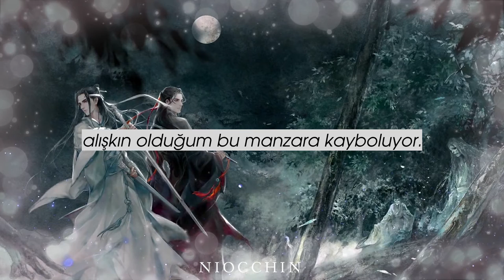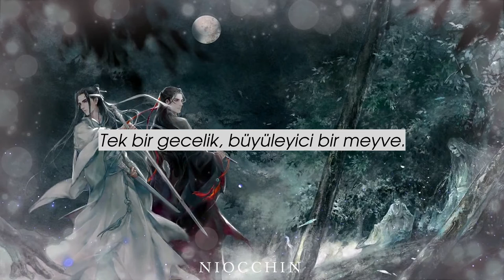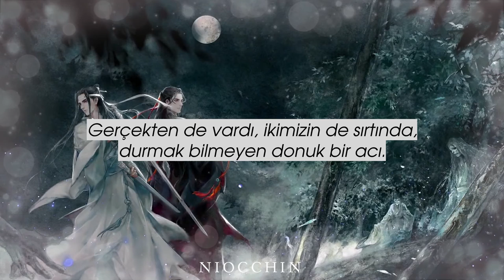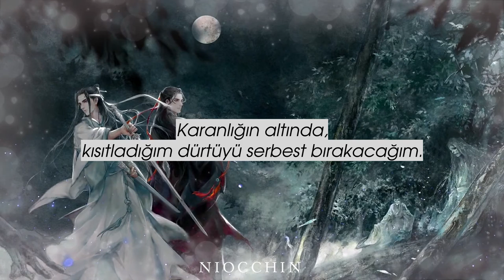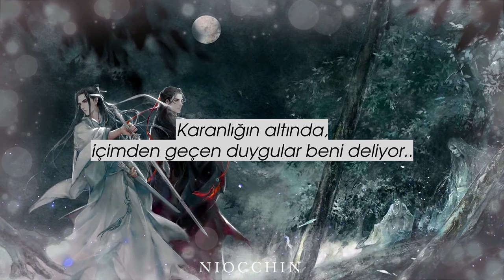Hiyama Kiyoteru - Under The Darkness Türkçe Çeviri